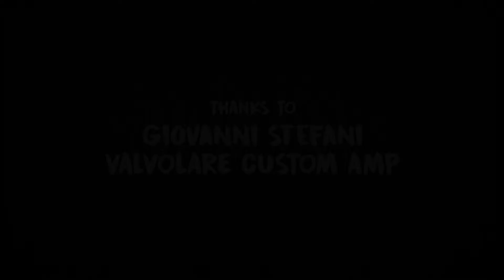Earthtone Gioia (Boost) - Demo with distortion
Gioia is a boost with a JFET transistor with an equalization section studied in order to be adapted to the different combinations in the setup of a guitar player.
Gioia wants to privilege this balance helping the guitar player to reach the perfect combination of tone and harmonics without taking away substance to the whole sound.
With Gioia you can range from a typical sound of the seventies with hollowed lows and cutting highs to a more jazzy sound passing through all the tone features that you wish.
Gioia can be used in any position in your pedalboard always obtaining an unique transparency and cleanliness.
Gioia  isn’t only a word but also an emotion! Gioia is the infinite freedom we experience when we reach the purity of desire, the right path, the perfect color, the most delicious sound that we have in our mind.